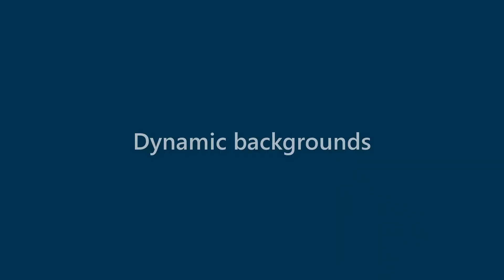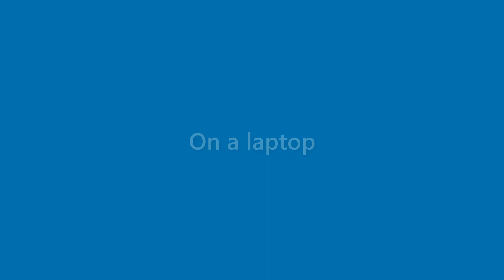Beatrice Mcdonald - appearance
Name Look - Beatrice Mcdonald - appearance. In this video we present "Beatrice Mcdonald" name look and feel in various scenarios.
This video will cover:
How does "Beatrice Mcdonald" look as a personal letterhead?
How does "Beatrice Mcdonald" look on a business card?
How does "Beatrice Mcdonald" look on a computer/laptop screen?
How does "Beatrice Mcdonald" look with different background colors?
How does "Beatrice Mcdonald" look with various fonts?